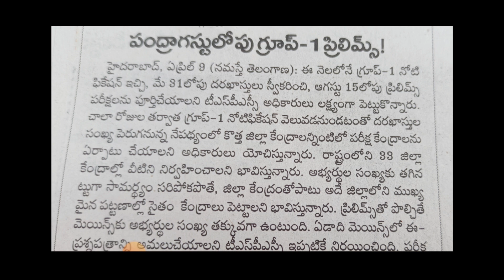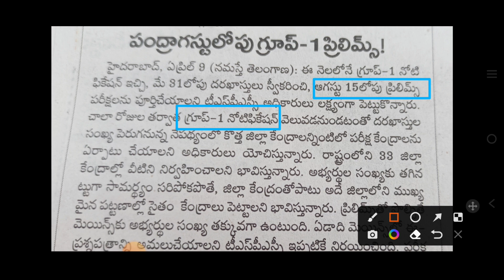గ్రూప్ 1,2 లకు నో ఇంటర్వ్యూ/ఆగస్ట్ 15లోపు గ్రూప్ 1 ప్రిలిమ్స్@GonaGannaReddy143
Register for TSPSC Group 1 prilims Best Test series
sample test in master app

TSPSC Group 1 మెయిన్స్
జనరల్ ఎస్సే..మెయిన్స్...
*150 మార్క్స్...
*అభ్యర్థులు మూడు లక్షల నుండి ఒక్కొక్కటి చొప్పున మొత్తం మూడు ఎస్సైలు రాయాలి
*ప్రతి ఎస్సే కి 50 మార్కులు.

*ఈ పేపర్ యొక్క లక్ష్యం...
వివిధ సబ్జెక్టులపై అభ్యర్థికి ఉన్న విషయ పరిజ్ఞానాన్ని అవగాహనను పరిశీలించడం,
వ్యాస రూపంలో ఒక అంశాన్ని రాయడంలో వారి సామర్థ్యాన్ని పరిశీలించడం.

*ఈ పేపర్ లో ఈ క్రింది అంశాలను పరిశీలిస్తారు పరిశీలిస్తారు.
*అంశాన్ని సమర్థవంతంగా పొందుపరుస్తూ వివరించే సామర్థ్యం
*ఎంచుకున్న సబ్జెక్టు మీద పూర్తి స్థాయి అవగాహన
*క్రమ పద్ధతిలో వ్యక్తీకరించే సామర్థ్యం.

*మూల్యాంకనం మార్కుల కేటాయింపు ఈ కింది విధంగా ఉంటుంది.
*వ్యాసం రాసే విధానానికి సంబంధించి అనుసరించాల్సిన నియమాలు మరియు క్రమ పద్ధతి
*వ్యక్తీకరణకు సంబంధించిన సరైన వ్యాకరణం
*ఆలోచనలు మరియు వ్యక్తీకరణలో సహజత్వం.

సమకాలిన అంశాల కోసం ఈనాడు సాక్షి మరియు నమస్తే తెలంగాణ పేపర్ ను పరిశీలించండి.
Yojana magazine,షైన్ ఇండియా మ్యాగజైన్ ,& తెలంగాణ మ్యాగజైన్ ఉపయోగపడతాయి.

పూర్తి అంశాలను ముఖ్యమైన ప్రశ్నలను ఆప్లో పొందుపరుస్తాను...
మెంటార్ షిప్ మీరు ఉద్యోగం సాధించేంత వరకు ఉంటుంది.

Download Master App for All Bit Banks
here is Polity Expected Paper

తెలంగాణ చరిత్ర ముఖ్యమైన నోట్స్
సుంకిరెడ్డి నారాయణరెడ్డి తెలంగాణ చరిత్ర పుస్తకం లోని ముఖ్యమైన ప్రశ్నలు

తెలంగాణ సంస్కృతి కళలు

తెలంగాణ ఉద్యమ చరిత్ర ముఖ్యమైన ప్రశ్నలు
40 టెస్ట్ లు

తెలంగాణ ఎకానమీ ప్రశ్నలు అన్నీ ఒకే చోట
లేటెస్ట్ ఎకానమీ